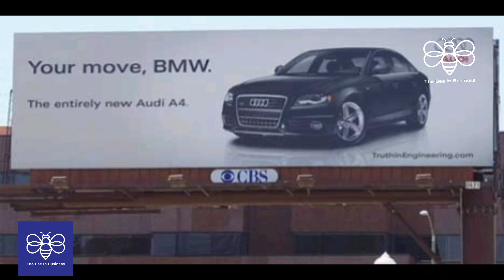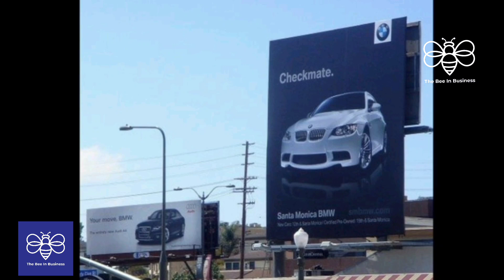BMW Vs Audi Brand Advertisement War| BMW Vs Audi Advertising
Advertising campaigns: 1:41

Witness the epic advertising war between BMW and Audi.  Prepare for a battle of wit, innovation, and performance as these German luxury car manufacturers go head-to-head in a series of memorable commercials. From provocative comparisons to clever storytelling, experience the rivalry unfold as BMW and Audi vie for the top spot in the automotive world, showcasing their cutting-edge technologies and exhilarating driving experiences. Don't miss a moment of this legendary showdown that will leave you in awe of these iconic brands.